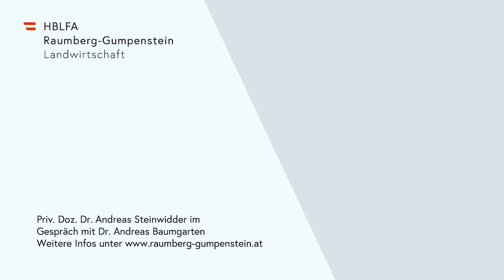Bodenschutz im Klimawandel, A. Baumgarten - AGRAR SCIENCE Wissen kompakt: Klimawandel Anpassung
Unser Boden - die dünne Haut der Erde

Wie steht es um die Bodengesundheit in Österreich? Warum ist gerade der Boden so wichtig, wenn es um den Klimawandel geht? Worauf wird dabei in der Landwirtschaft in Österreich immer mehr geachtet? Welche neuen Wege gehen die Ackerbaubetriebe in der Bodenbewirtschaftung?

Zu diesen und weiteren wichtigen Fragen diskutiert Priv.-Doz. Dr. Andreas Steinwidder in dieser Podcast-Episode mit dem Leiter der Abteilung für Bodengesundheit und Pflanzenernährung der Agentur für Gesundheit und Ernährungssicherheit (AGES) Dr. Andreas Baumgarten. Hören Sie hinein in eines der spannendsten Themen der Landwirtschaft!